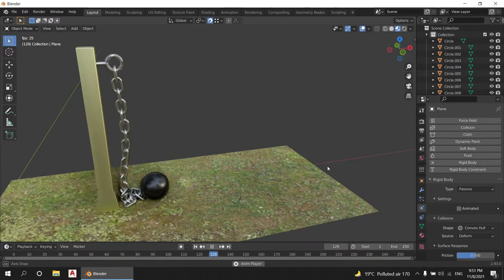Chain Animation real time rendering in Blender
Rigid Body Test